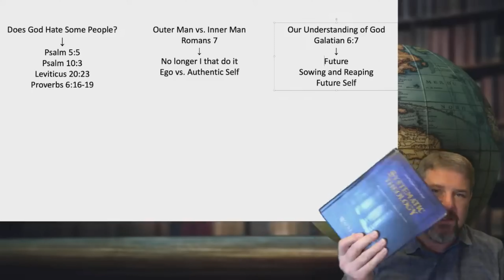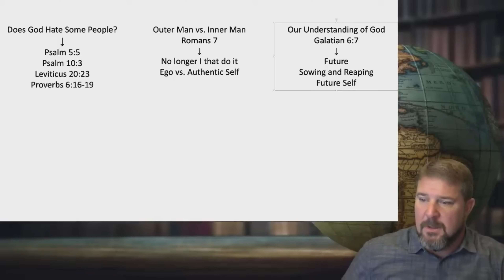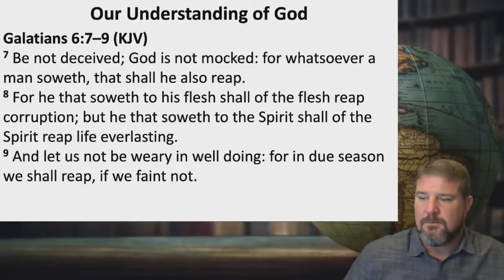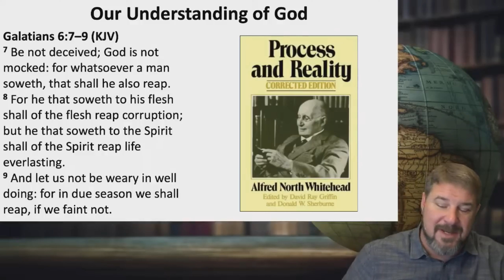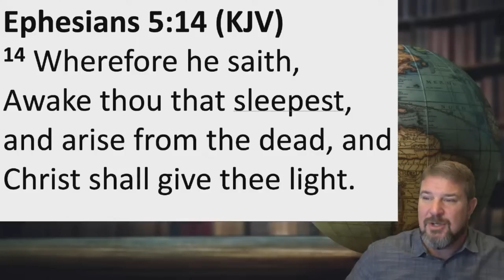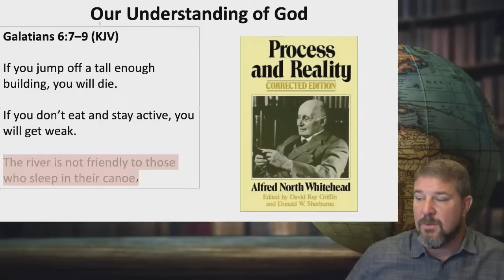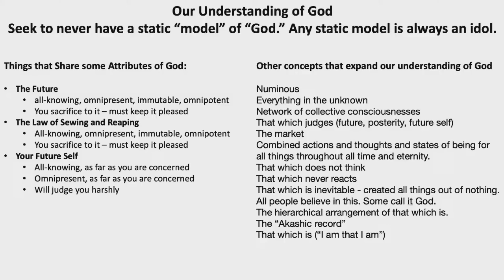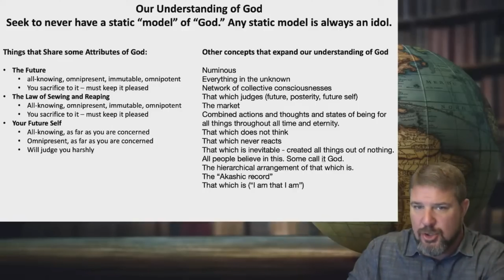Tips to Avoid Idolatry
8 ‘A’s of Salvation” (pre-requisite salvation considerations before other inferences can be entertained)

BTF Uses the following Equipment and software to produce videos:
Audio: Focusrite Scarlett 2i4
Video Editing Software: Final Cut Pro X,
Video Recording Software: Wirecast by Telestream, Zoom
Visual Aids: MS PowerPoint, Logos Bible Software